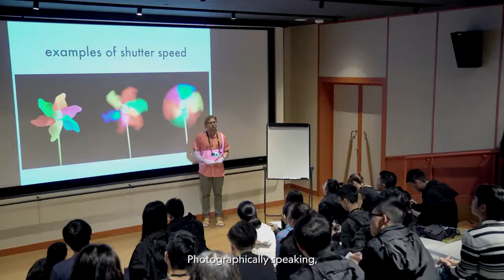National Geographic Photo Camp Hong Kong edition July 2019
Take 20 budding young photographers. Add five National Geographic photographers. Mix with Hong Kong's rich cultural heritage. That's what the first Nat Geo Photo Camp in HK was all about - learning, sharing, and exploring! Thanks to the Nat Geo team of professionals for their great advice and to The Hong Kong Award for Young People for helping select the enthusiastic bunch of youngsters. Here's a snapshot of what they got up to ...